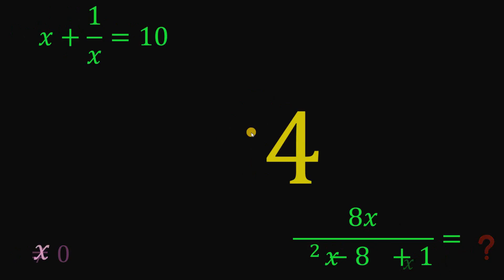Algebraic Manipulation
Comment your answer in the comment section down below